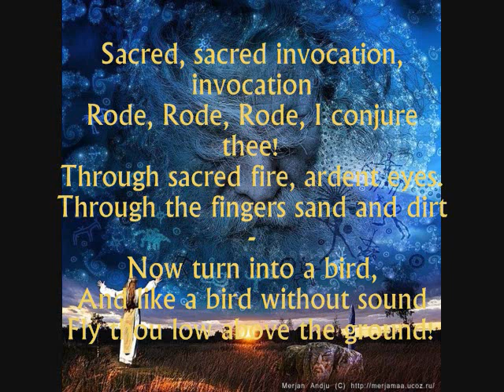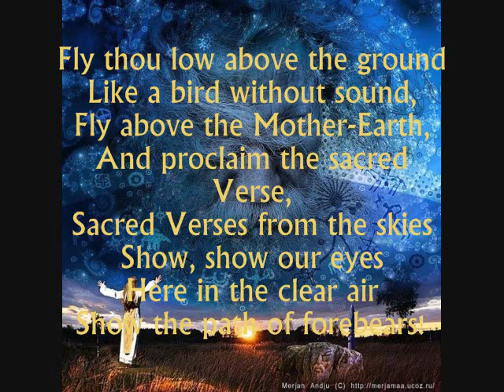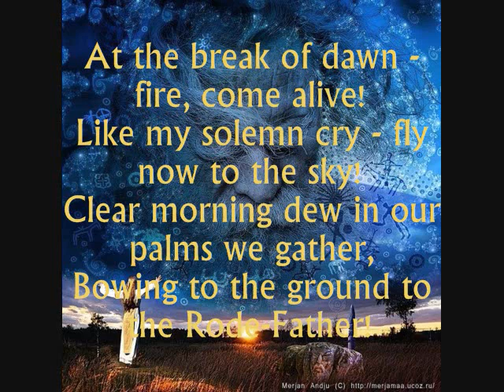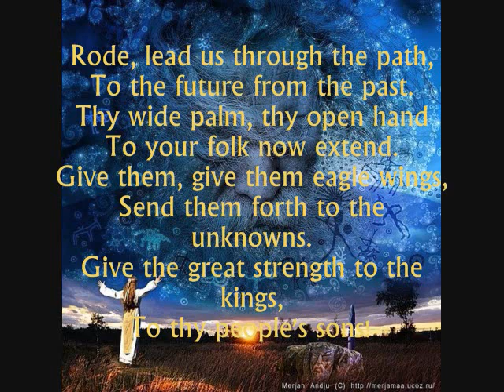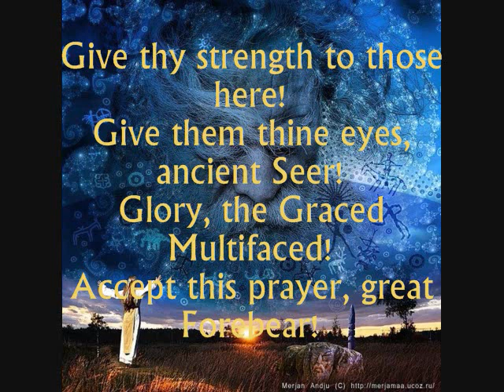Zakliatie Arkona / Incantation (Arkona) - a chant to Slavic pagan deity Rod (Rode).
This is an English-language translation of a powerful and haunting chant to Slavic pagan deity Rod (Rode). The original song "Zaklyatie" ("Incantation") was first written and performed by Russian folk-metal band Arkona as part of their 2011 album "Slovo"

Это видео является литературным переводом песни "Заклятие" группы "Аркона" , которая вошла в альбом "Слово" (2011). Аудио в клипе - оригинал песни. Перевод близок к тексту, но есть очень незначительные отступления.

Text of the translation displayed in the video:
Incantation (Arkona)

Sacred, sacred invocation, invocation
Rode, Rode, Rode, I conjure thee
Through sacred fire, ardent eyes.
Through the fingers sand and dirt -
Now turn into a bird,
And like a bird without sound
Fly thou low above the ground!

Heiya-heiya,
Heiya-heiya-heiya-heiya,
Heiya-heiya-heiya,
Heiya-heiya,
Heiya-heiya-heiya-heiya,
Heiya-heiya-heiya.

Like a bird without sound,
Fly above the Mother-Earth,
And proclaim the sacred Verse,
Sacred Verses from the skies
Show, show our eyes
In the clear forest air
Show the path of forebears!

Heiya-heiya,
Heiya-heiya-heiya-heiya,
Heiya-heiya-heiya,
Heiya-heiya,
Heiya-heiya-heiya-heiya,
Heiya-heiya-heiya.

At the break of dawn fire, come alive!
Like my solemn cry - fly now to the sky!
Clear morning dew in our palms we gather,
Bowing to the ground to the Rode-Father!

Rode, lead us through the path,
To the future from the past.
Thy wide palm, thy open hand
To your folk now extend.
Give them, give them eagle wings,
Send them forth to the unknowns.
Give the great strength to the kings,
To thy people's sons!

Heiya-heiya,
Heiya-heiya-heiya-heiya,
Heiya-heiya-heiya,
Heiya-heiya,
Heiya-heiya-heiya-heiya,
Heiya-heiya-heiya.

Glory, the Graced Multifaced!
Hear my cry - the fire in the sky!
Stand among us in the Yav'!
Eye in the Prav'!  Hand in the Nav'!
Give thy strength to those here!
Give them thine eyes, ancient Seer!
Accept this prayer, great Forebear!

Heiya-heiya,
Heiya-heiya-heiya-heiya,
Heiya-heiya-heiya,
Heiya-heiya,
Heiya-heiya-heiya-heiya,
Heiya-heiya-heiya.

Heiya-heiya,
Heiya-heiya-heiya-heiya,
Heiya-heiya-heiya,
Heiya-heiya,
Heiya-heiya-heiya-heiya,
Heiya-heiya-heiya.